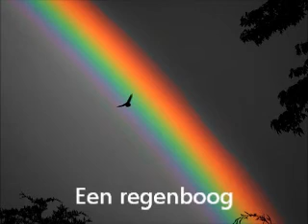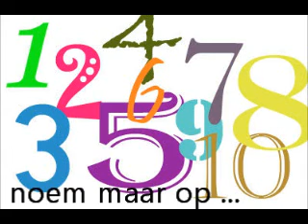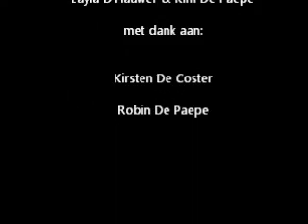allemaal gratis van jos van hest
Film Kim De Paepe & Layla D'Hauwer
opdracht nederlands

5EMTa